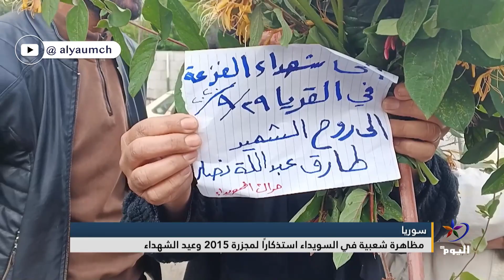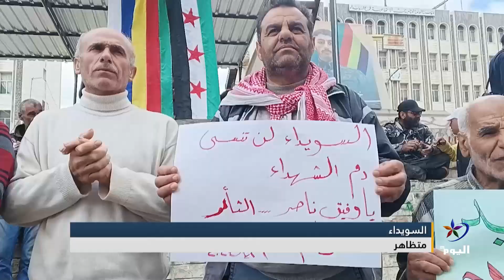مظاهرة شعبية في السويداء استذكارًا لمجزرة 2015 وعيد الشهداء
البث الحي / البث المباشر الأعلى مشاهدة

تابعوا قناة اليوم على التردد:
12687_27500 (H) _NILESAT